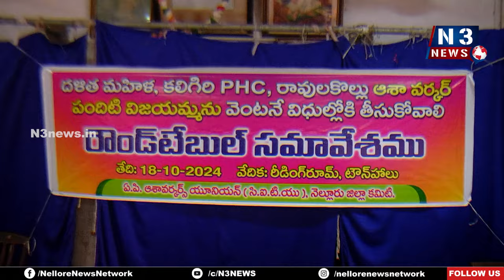విజ‌య‌మ్మ‌ని వెంట‌నే విధుల్లోకి తీసుకోవాలి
- సీఐటీయూ డిమాండ్‌
- టౌన్ హాల్ రీడింగ్ రూమ్‌లో రౌండ్ టేబుల్ స‌మావేశం